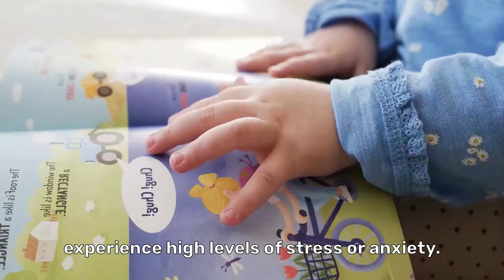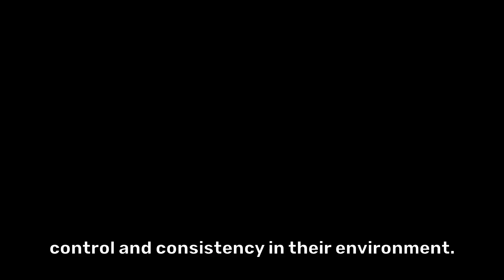Benefits of Sensory Toys That Will Surprise You!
Did you know that sensory toys can do more than just keep kids entertained? 🌟 Let’s dive into some cool facts!

For example, weighted blankets provide deep pressure stimulation, which can lower cortisol levels and reduce anxiety, just like a comforting hug! 🤗 Fidget tools, on the other hand, are great for improving focus. Studies show that kids who use them during tasks are better able to concentrate and stay engaged. Sensory toys like therapy putty or textured balls even help boost motor skills by strengthening hand muscles and coordination. Whether it's for emotional support or physical development, these toys pack a lot of benefits.

Which sensory tool has made a difference for your child?